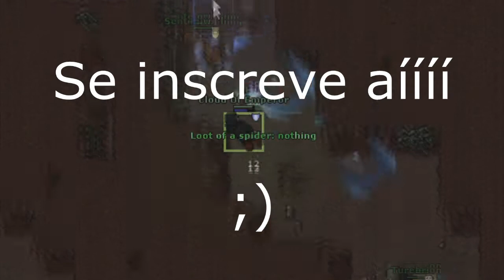PK TEAM #40- RAPIDINHA - PK RANDOM + FRAGS DA WAR 2017 - Tibia PK team Bonde Mata Easy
TIBIA PK #40- PK RANDOM + FRAGS DA WAR 2017 - Tibia PK team Bonde Mata Easy
tibia pk random pelego thais war treta critical hit na war

Olá seja bem vindo à mais este video do nosso canal !!!

nossa missão é pklizar sem rumo, não importa se matando ou morrendo, sempre teremos videos!
Traps;
Hunteds;
Guild contra;
Correndo dos HL's;
Hunts;

quer fazer parte do time? Mande uma mensagem no youtube.

Abs e bom divertimento à todos

gogogo red skull